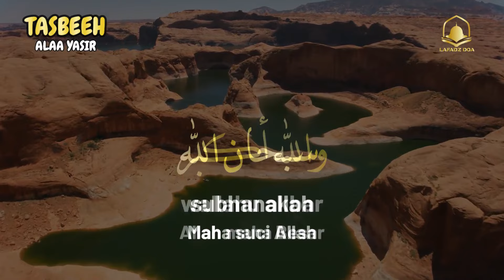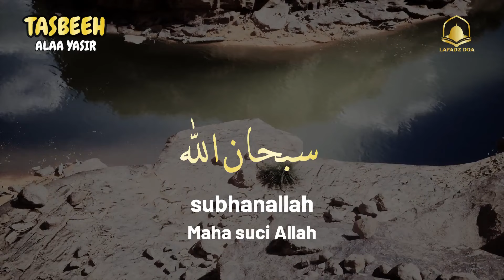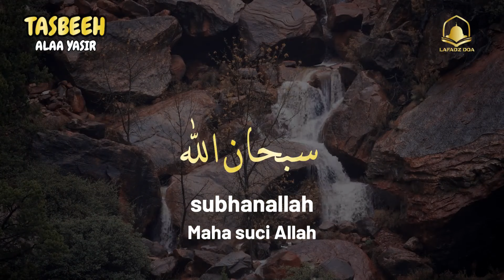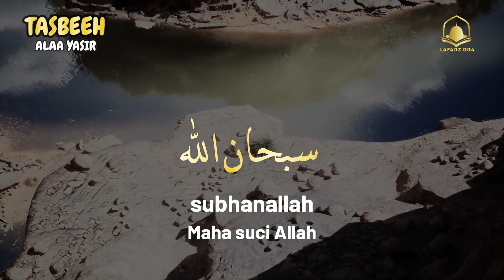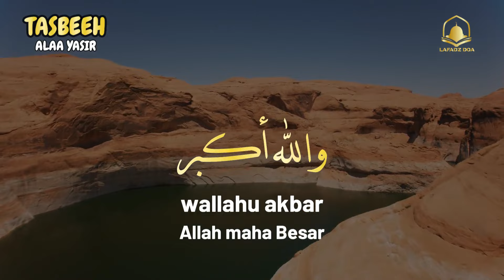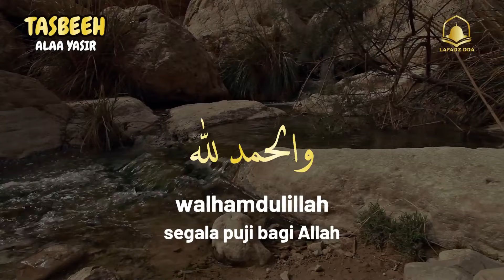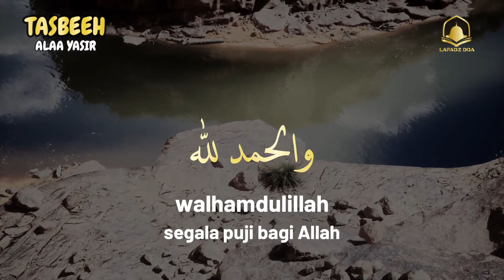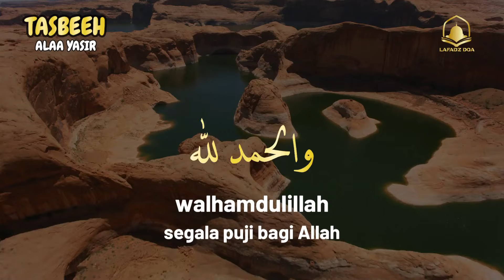Zikir Tasbeeh - SUBHANALLAH WALHAMDULILLAH WALA ILAHA ILLALLAH WALLAHU AKBAR